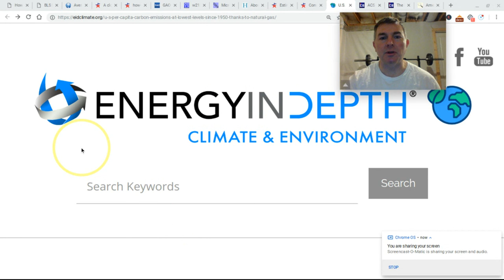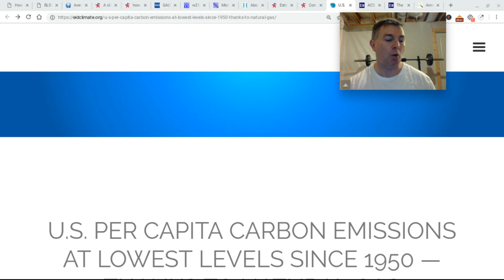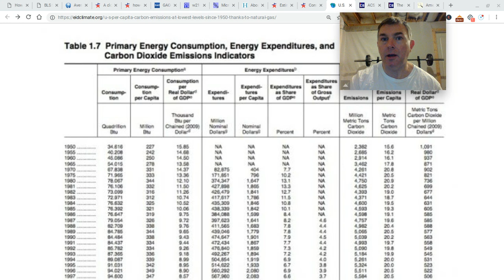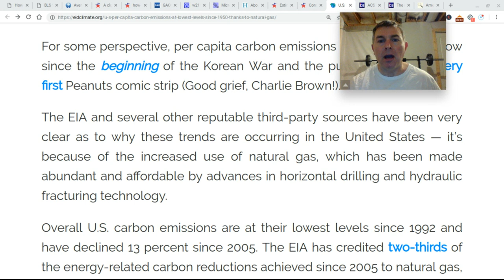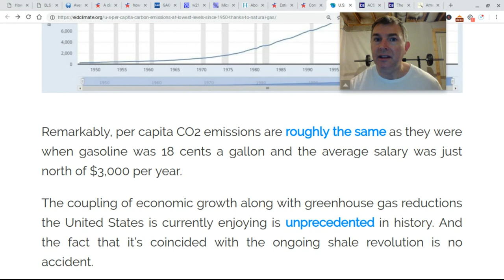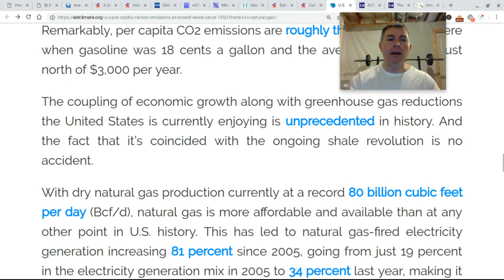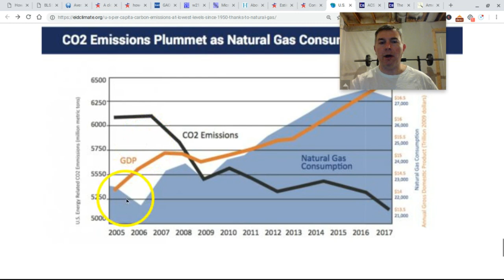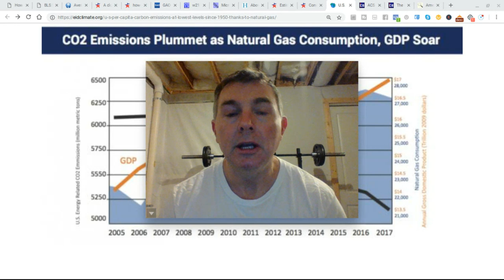CO2 Emissions at Lowest Since 1950s in US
As always, visit my man Howard Hayden to sign up for his MUST read newsletter!

State by State Tax Guide For Retirees:

LET'S SOCIALIZE!